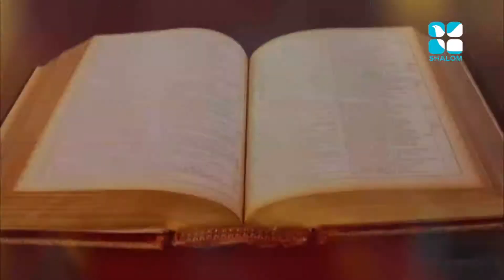Vachanam Thiruvachanam Epi:02- Fr Jison Paul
Shalom TV